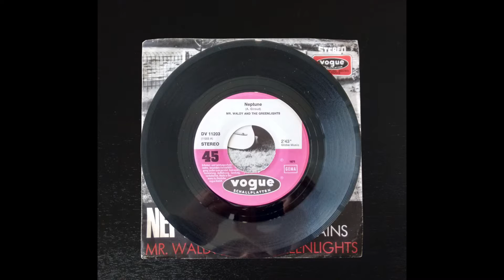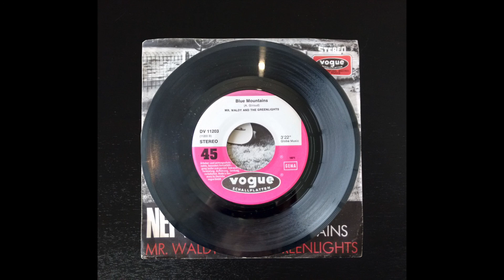Mr. Waldy and the greenlights - Neptune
Mr waldy and the Greenlight brings us this harmonica driven mod groove.They released some cheesy novelty 45's but Greenlight (without Mr Waldy) did another killer 45 tune called Number one (uses the same pic on the cover as this release)
Check out Neptune (not the Pharell kind)